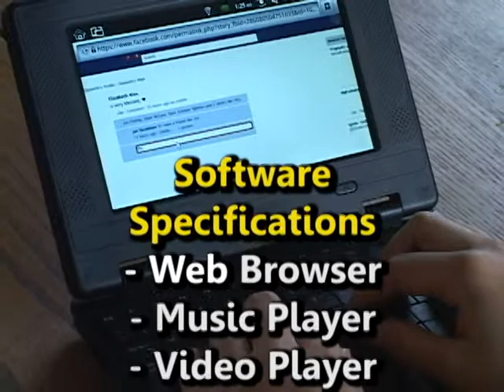Netbook Progress Teaser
I am shooting the video scenes now and trying to get done as soon as possible. This is just to let you know that we are really close and coming out good. I am going to redo the static of the netbook that is over the globe.